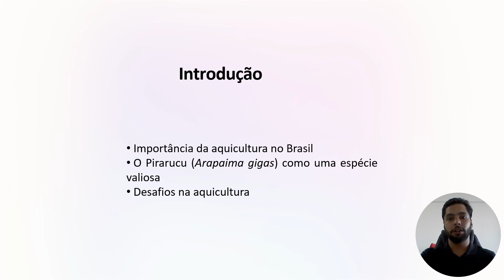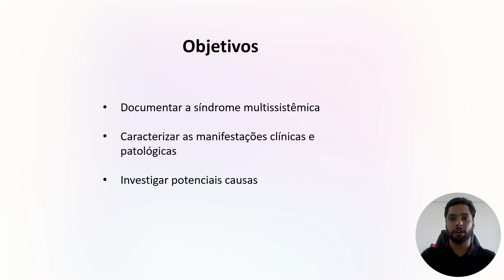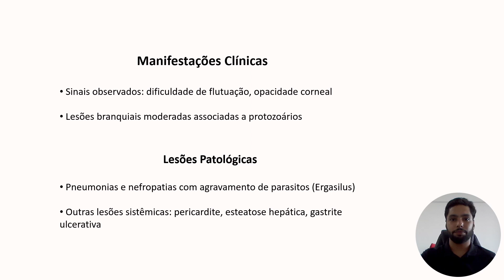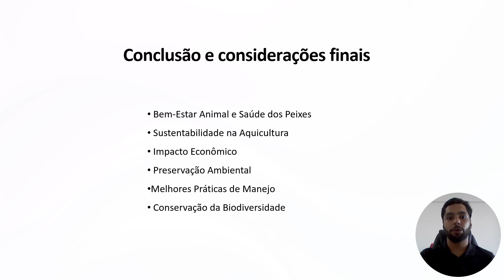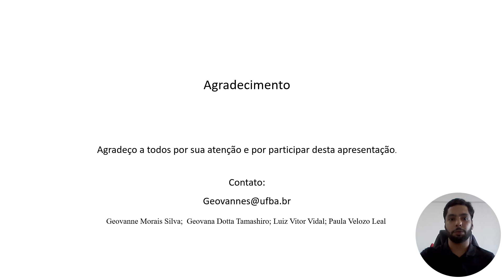XXI SEMAQUI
Título: CARACTERIZAÇÃO CLÍNICA E PATOLÓGICA DA SÍNDROME MULTISSISTÊMICA EM Arapaima gigas CULTIVADOS NO ESTADO DA BAHIA, BRASIL